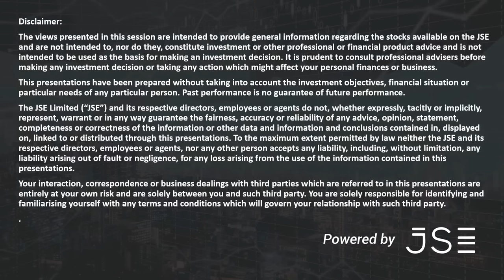SA Stock Picks, Powered By JSE Session 10